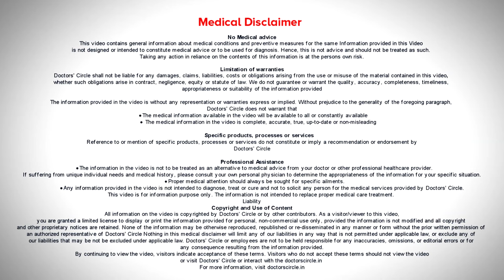ACNE OR PIMPLES ON SCALP | Scalp Folliculitis - Causes & Treatment- Dr.Rasya Dixit | Doctors' Circle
India which is a very tropical country which likes to use a lot of coconut oil on the scalp because that's what grandmother told us. Very common condition is scalp folliculitis or scalp acne. Let me explain to you we are discussing about boils on the scalp. This is a very common condition because we have a hot country and we often wear helmets hats or occlusive head wear like a turban or a burka or a parda which increases the sweating in the scalp. The scalp has its own oil glands and if you are not going to practice adequate scalp hygiene keep reapplying some oil on the scalp and exercise as well and sweat as well the amount of bacterial buildup in the follicles or the hair follicles results in the formation of scalp acne scalp. Acne can be mild or it can be so severe that the person cannot sleep because they cannot put the head on the pillow. So first things first improve the scalp hygiene wash the hair frequently avoid putting any hair oil on it avoid any occlusive scalp garments like turbans like caps or helmets. Very often and keep the hair length to a short length. If that is possible using a ketoconazole based shampoo or a betadine based shampoo will reduce the scalp bacterial load and it will help the scalp to get better faster. In some severe cases we may have to prescribe oral antibiotics. So if your scalp is not improving with the ketoconazole based shampoo which you use frequently I think it is time to seek the help of a dermatologist.